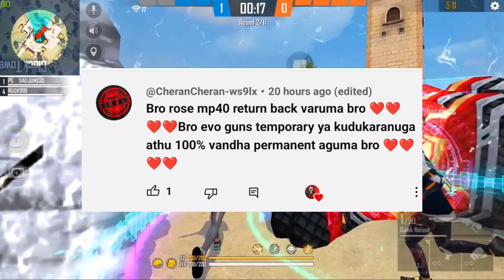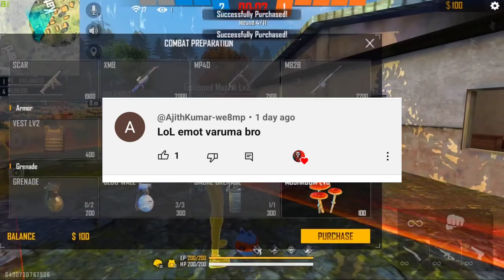💥Ramadan Event Calendar All Events & Free Rewards in Freefire Full Details in Tamil🤯 | ff new event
🔍SEARCH ITEAMS

1. free fire new event
2. free fire new event today
3. new event free fire
4. ff new event
5. ff new event today
6. free fire new update
7. today free fire new event
8. free fire new events
9. free fire today new event
10. new event ff
11. new event free fire today
12. new event in free fire
13.new Evo gun skin return
14.new Evo gun skin AN94

3) tonight update of free fire in india
4) Free Fire New Event Today Tamil
5) Free Fire 25 June New Event
6) Free Fire 25 June events
7) aaj ka new event free fire
8) Free Fire 25 June Tonight Update
10) 25 June New Event Freefire
11) Today Night Updates Freefire
12) Free Fire updates 25 Juneupdates

1) free fire new event
2) free fire new event today
3) free fire new event tamil
4) free fire new event elite pass
5) free fire new event telugu
6) free fire new event malayalam
7) free fire new event india server
8) free fire upcoming new events
9) free fire upcoming new event
10) free fire upcoming events
11) free fire upcoming event
12) today event in free fire
13) today event in free fire tamil
14) today event in free fire in telugu
15) today event in ff
16) today event in free fire malayalam
17) today event in free fire top up
18) today event in ff tamil
19) today event in free fire emote
20) today event in free fire problem
21) today event in free fire gun skin
22) free fire new event 25 June
23) free fire new event 25 June 2022
24) free fire new event 25 June a fire new event 25June month
26) free fire new event today 25 June month event Tamil
27) free fire new event today
28) Free fire new event Indian server
29) free fire new event today booyah app
30) free fire new event today helping gamer
31) free fire new event today lokesh gamer
32) free fire event 2023
33) new event
34) new event free fire
35) new event free fire today
36) new event today ff
37) new event free fire tamil
38) new event free fire mystery shop
39) new event ff
🔴SOME TAGS